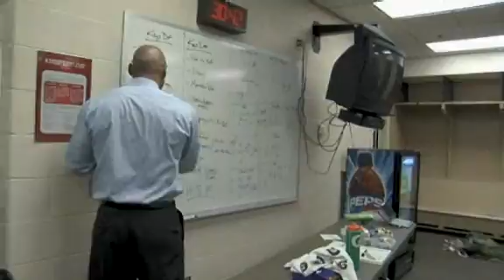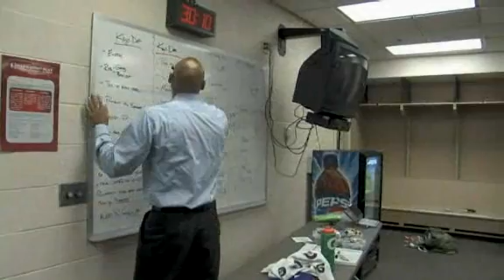WNBA All Access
Go inside the locker rooms of the Mercury and Fever before Game 3  of the WNBA Finals